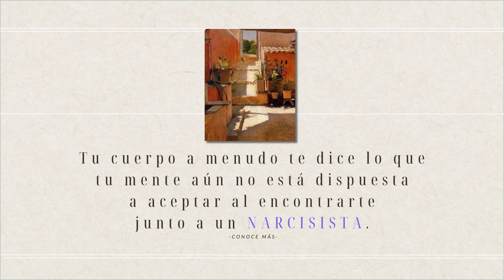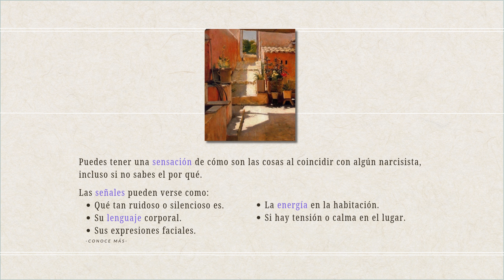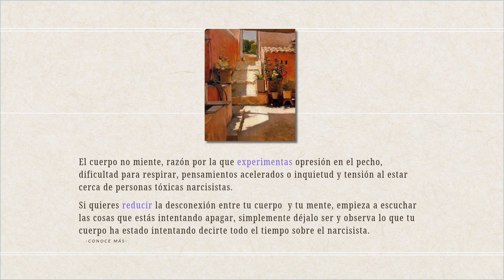Tu cuerpo te dice lo que tu mente no está dispuesta a aceptar al encontrarte junto a un NARCISISTA.